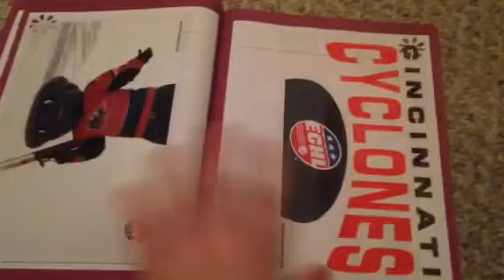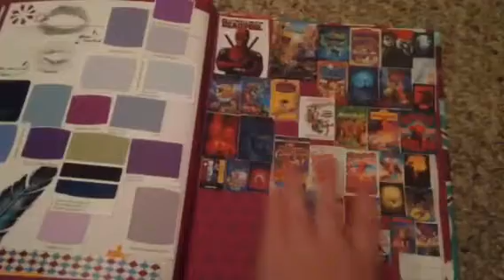Teal and floral flip 2 part 2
Hey guys, It's Bee :)
Here's the last half of my real and floral journal :) I can't wait to start the next one